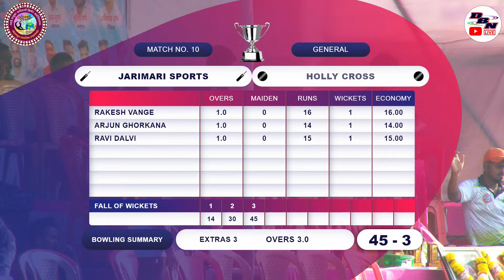DAY 2 || MATCH NO 10 || JARIMARI SPORTS GHOKHIVARE VS HOLLY CROSS GHODBANDER || SAI XI DONGRIPADA CH